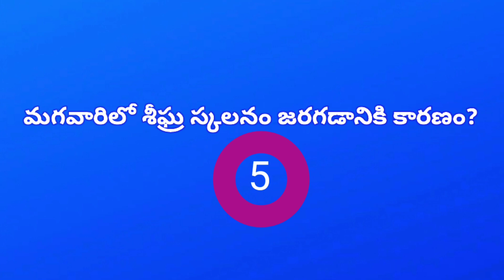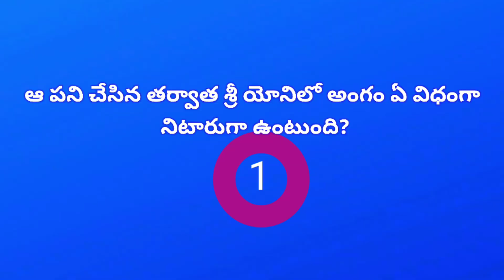marriage life questions marriage life quiz pelli sambandalu match fixing top gk general knowledge